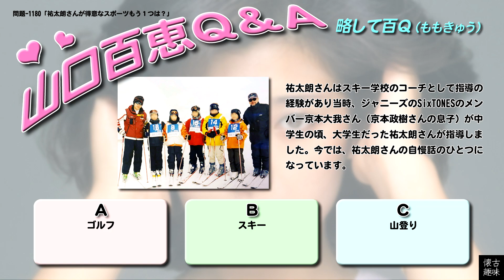百Ｑ問題 1180「祐太朗さんが得意なスポーツもう１つは？」